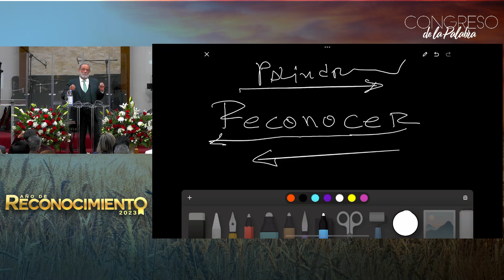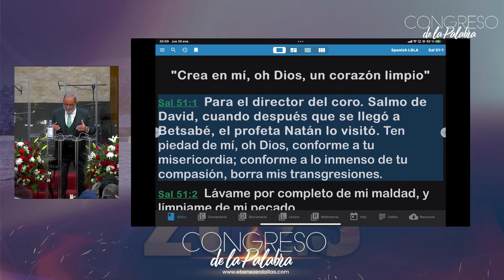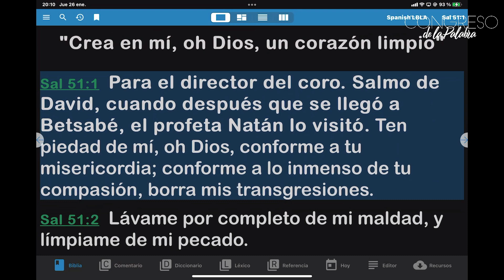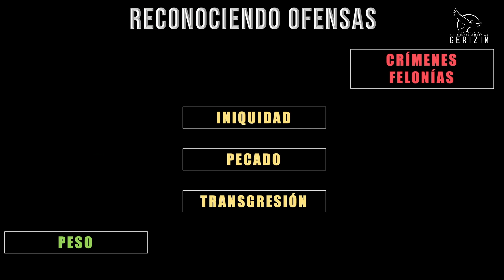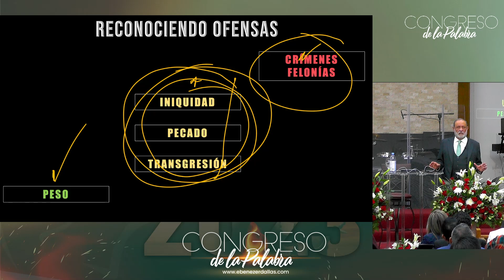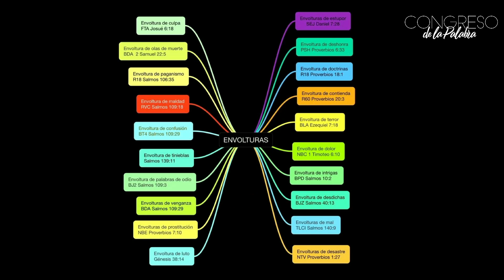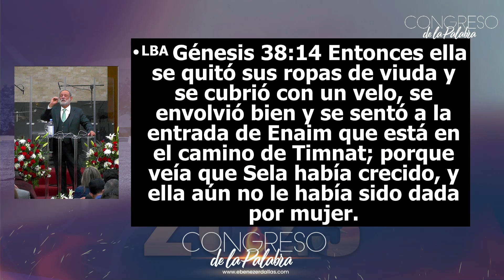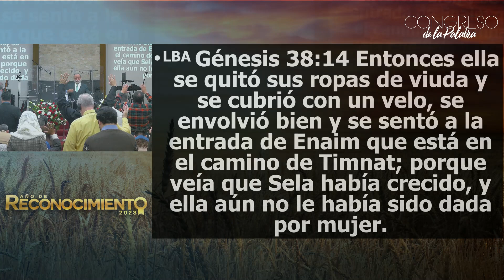Apóstol Sergio Enríquez | Despojándonos de Todo Peso de pecado | Jueves 26 2do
Congreso De La Palabra 2023
Ebenezer Dallas Gerizim